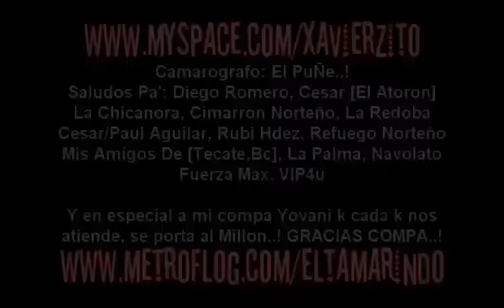VOZ DE MANDO - 9 CORRIDAZOS Y UNA CANCION..! [TAMARINDO REKORDSZ]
PUES EL VIDEOO LO DICE TODO! UNO DE LOS MAS ESPERADOS LA NETA K SI! EN VIVO I EN ESTUDIOO NO AI COMPETENCIA AHORITA! =)